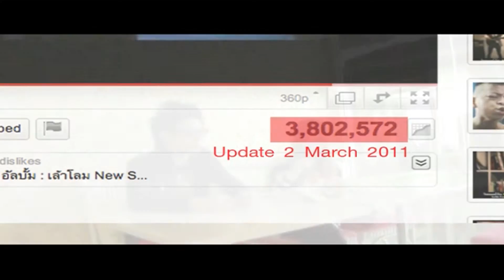CLIP คำขอบคุณจากใจ เล้าโลม หวาย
ยิ่งฟัง ยิ่งดู ยิ่งโหลด mv เพลง สองคนหนึ่งใจ จนตอนนี้กระแสเพลงนี้ยิ่งแรงจนต้องมี mv เวอร์ชั่น ให้แฟนๆ มาบอกรักกัน ติดตามชม mv พิเศษๆ นี้ได้ที่ ค่ะ หรือ โหลดเพลงนี้โทร *4911 กด 007 / โหลด MP3 ที่ (นาทีละ 5 บาทไม่รวมค่าดาวน์โหลด) ค่ะ